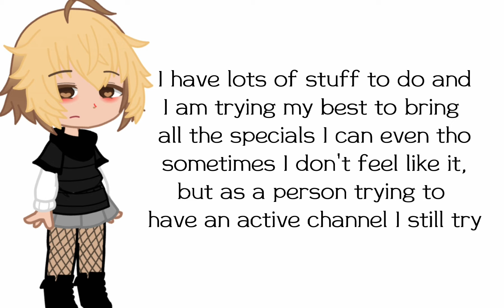yk my tiktok and other if you want